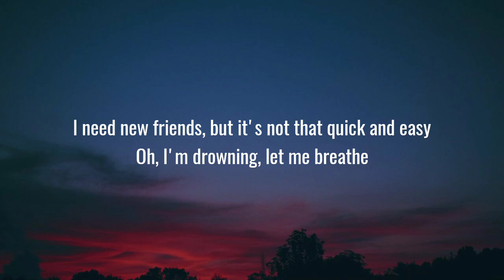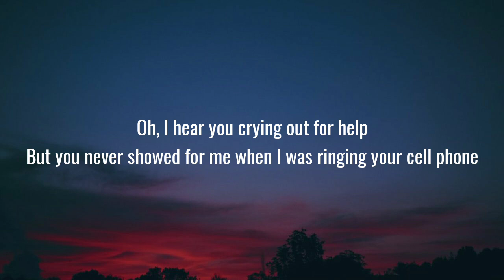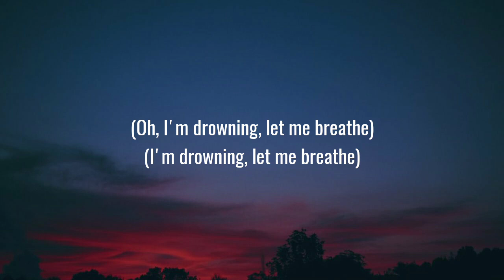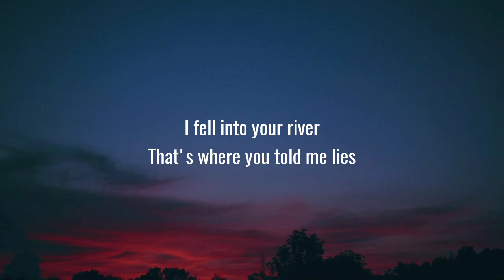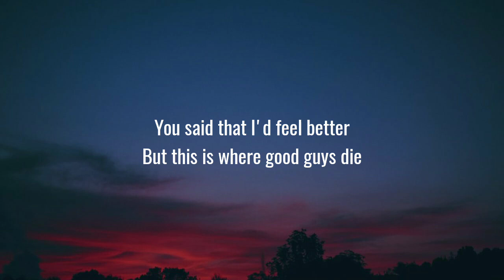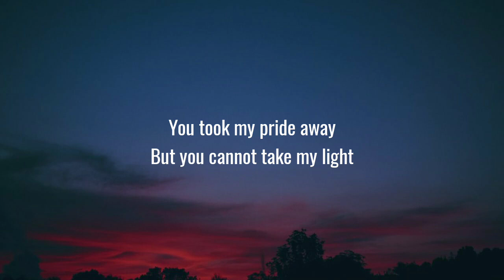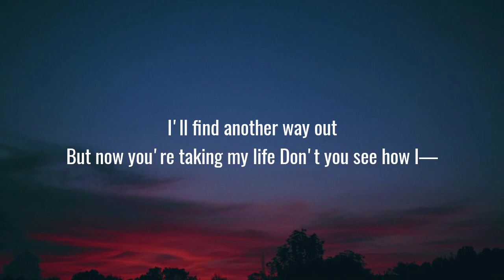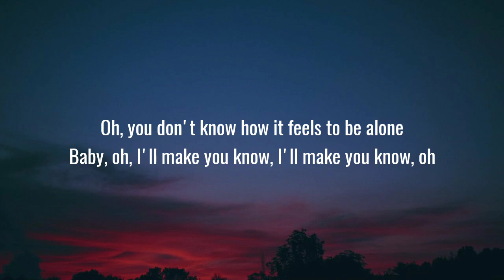BoyWithUke - Toxic (Lyrics) "all my friends are toxic"